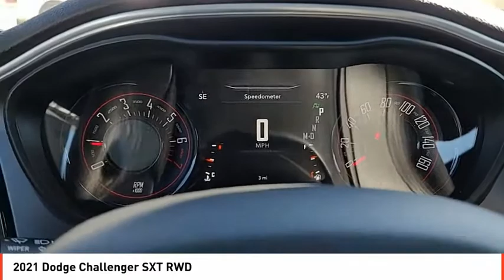2021 Dodge Challenger Odessa TX MH501514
2021 Dodge Challenger SXT RWD

Octane Red Pearl Coat exterior, SXT trim. EPA 30 MPG Hwy/19 MPG City! Dual Zone A/C, Smart Device Integration, Apple CarPlay, Keyless Start, ENGINE: 3.6L V6 24V VVT, TRANSMISSION: 8-SPEED AUTOMATIC (8HP5... BLACKTOP PACKAGE READ MORE! KEY FEATURES INCLUDE Back-Up Camera, iPod/MP3 Input, Bluetooth, Keyless Start, Dual Zone A/C, Smart Device Integration, Apple CarPlay. MP3 Player, Keyless Entry, Steering Wheel Controls, Electronic Stability Control, Heated Mirrors. OPTION PACKAGES BLACKTOP PACKAGE Gloss Black I/P Cluster Trim Rings, Rear Black Spoiler, Satin Black Dodge Tail Lamp Badge, Wheels: 20 x 8.0 Black Noise Painted, Black Grille w/Bezel, Black Fuel Filler Door, Leather Performance Steering Wheel, Challenger Blacktop Grille Badge, SIRIUSXM SATELLITE RADIO SiriusXM Radio Service, For More Info, Call , TRANSMISSION: 8-SPEED AUTOMATIC (8HP50) (STD), ENGINE: 3.6L V6 24V VVT (STD). EXPERTS REPORT Great Gas Mileage: 30 MPG Hwy. BUY FROM AN AWARD WINNING DEALER Call us up or stop on by! Let's face it: the car buying experience is a big decision. That is why the sales family at All American Chrysler Jeep Dodge of Odessa strives to a hassle free customer experience. Feel free to browse our new and pre-owned inventories of Chrysler, Dodge and Jeep vehicles. Our full service dealership is located in Odessa, TX, and we strive for every customer to leave satisfied! Plus TT&L and fees. Price contains all applicable dealer incentives and non-limited factory rebates. You may qualify for additional rebates; see dealer for details.